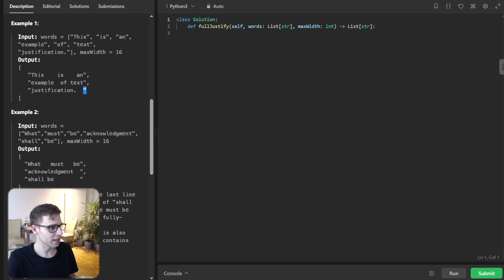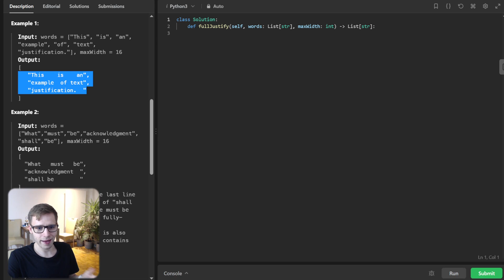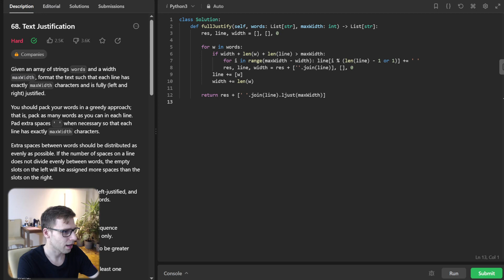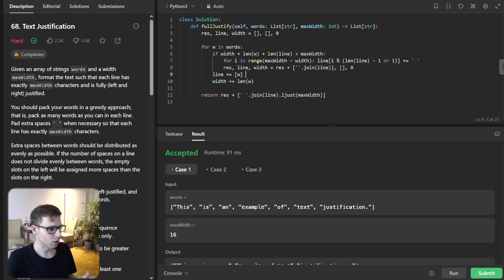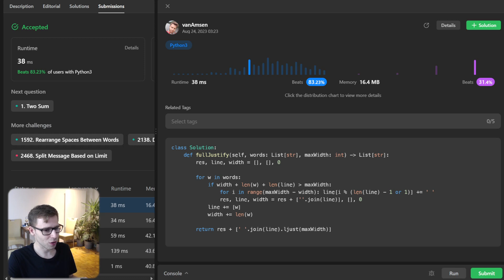How Text Justification Works: LeetCode 68. Text Justification Diving Deep with Python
Welcome to another exciting coding journey with vanAmsen! 🌠 In today's episode, we dissect the intriguing "Text Justification" problem from LeetCode. Ever wondered how your word processor magically aligns your text? Dive in to discover the underlying algorithms that make this happen.

We're not just stopping at Python! We're going multi-lingual, exploring solutions in Go, Rust, C++, Java, JavaScript, and C#. A true polyglot experience awaits you. Curious about the code? Check out our repository for all the solutions For a detailed walkthrough, don't miss the official LeetCode solution